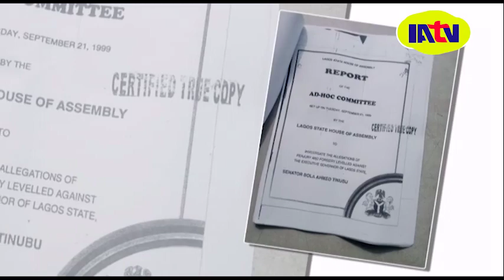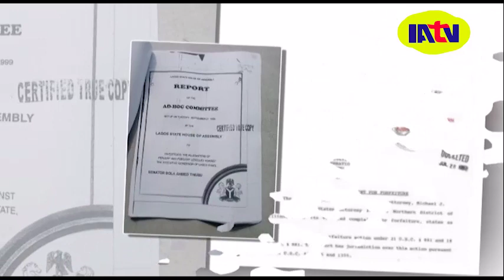TINUBU TAKU, ONI OHUN KO TETI SI ORO ORI AYELUJARA MO